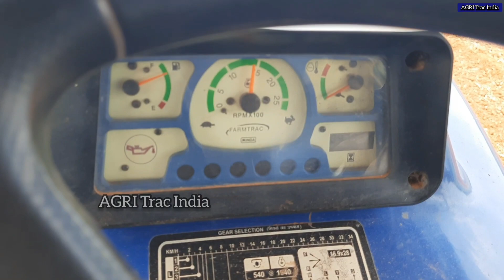Farmtrac 6065 4WD Tractor Rotavator Performance | Farmtrac 6065 4WD Tractor Review & features Tamil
⭐ Farmtrac 6065 Supermaxx 4WD Tractor Rotavator Performance

⭐ Farmtrac 6065 4WD Tractor Banana Mulching Performance video link

⭐ Farmtrac 6065 11-tyne Cultivator Performance video link

⭐ Farmtrac 6065 Supermaxx 4WD Tractor 5tyne Duckfoot Cultivator Performance video link

⭐ Farmtrac 6065 Supermaxx 4WD Tractor Review video link

⭐ Farmtrac 6065 Supermaxx 2WD Tractor Rotavator performance video link

⭐ Farmtrac 6065 Supermaxx 2WD Tractor Tusker Rotavator performance video link

                   Farmtrac 6055

⭐ Farmtrac 6055 Supermaxx Tractor Trailer performance video link

⭐ Farmtrac 6055 Supermaxx Tractor  full Technical review | features and specifications video link

⭐ Farmtrac 6055 Supermaxx Tractor Rotavator performance video link

⭐ Farmtrac 6055 Supermaxx Tractor 9 tyne cultivator performance video link

⭐ New entry Farmtrac 6055 Tractor top & pumper fully explained and other new implements video link

⭐ Karumalaiyan Agro Industry  Review video link

⭐ Karumalaiyan Agro Industry Owner Review video link